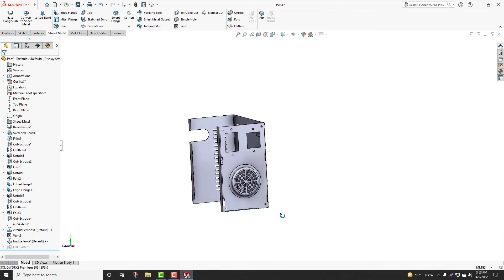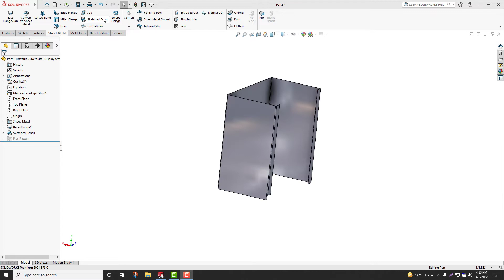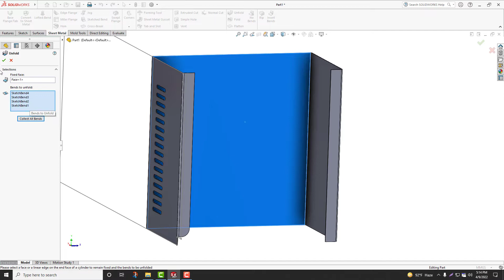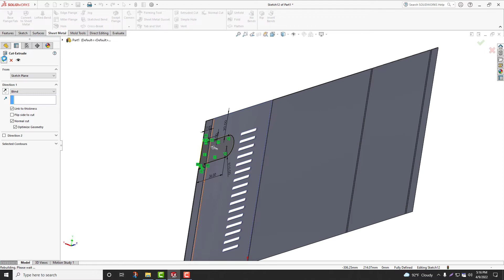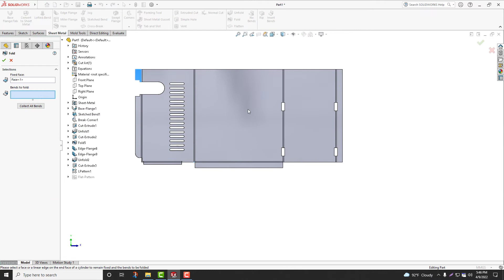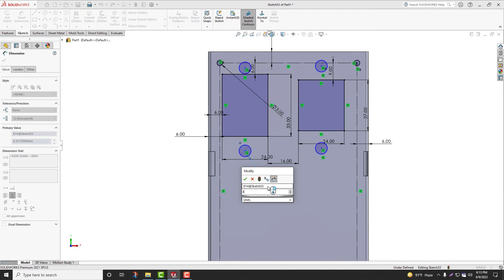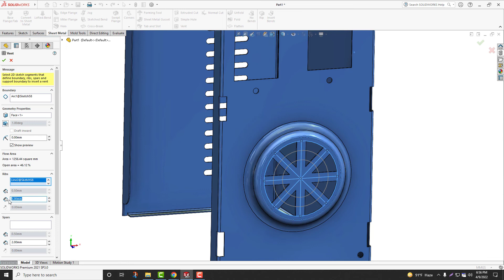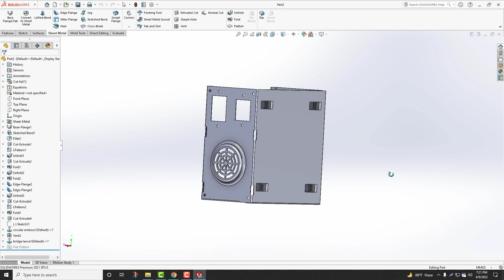solidworks sheet metal power supply cases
solidworks sheet metal for supply cases

Extruded
Revolved Boss Base
Extruded Cut
Swept Cut
Circular Pattern
Swept Boss Base
Fillet
Lofted Boss Base
Split Line
Decals
Helix and Spiral
Shell
Plane
Appearance in Solidworks.
Planar Surface
Plane
Fillet
Thickness
Helix/Spiral
Edit Appearanc